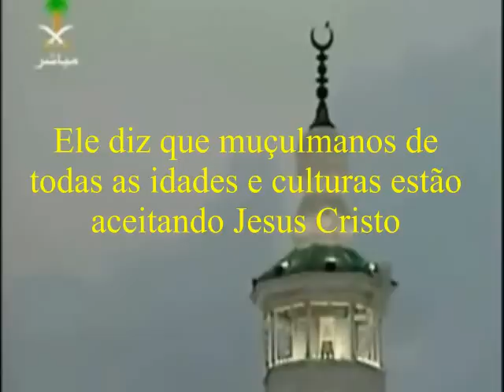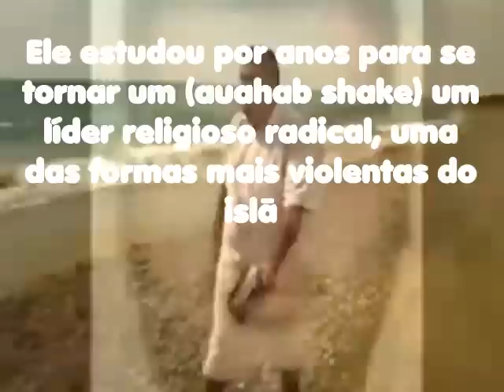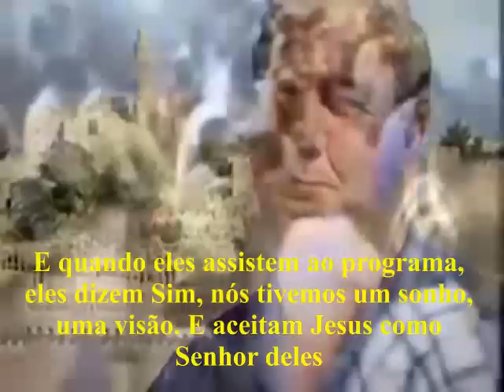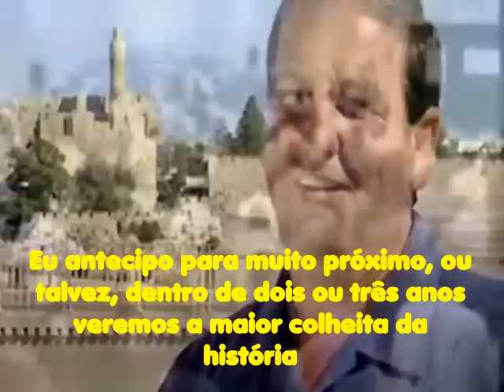Jesus está aparecendo para milhares de muçulmanos